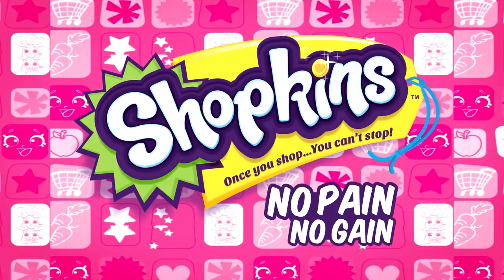🍓🍏Shopkins🍓🍏 💄Episodio 23💄 🏆Sin dolor no hay ganador 🏆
¿Quién será el campeón de maratón de 🏪Shopville🏪 ? ¡🍫CheekyChocolate🍫 y 🍞ToastyPop🍞 van cabeza a cabeza! ¿Quién crees que ganará la carrera?

Los Shopkins son increíbles mini juguetes coleccionables con formas de productos de supermercado como: botellitas de soda, un huevo, un tomate, un helado y muchas formas más, cada uno de ellos tiene su propia personalidad e historia.
Son adorables y a las niñas les encantan.